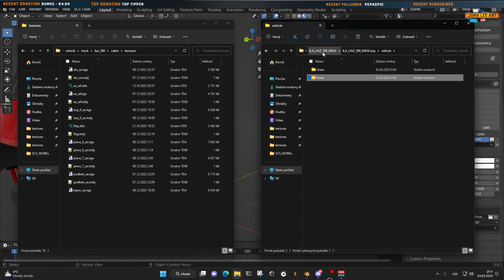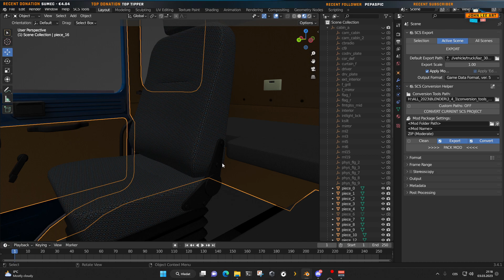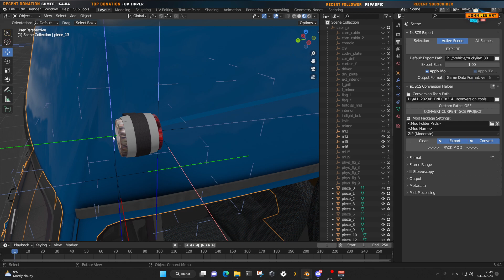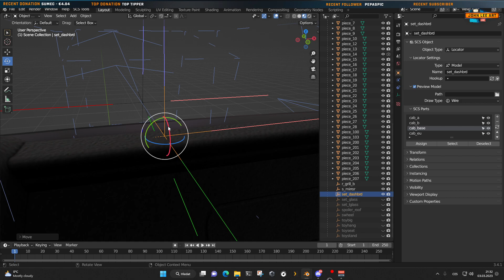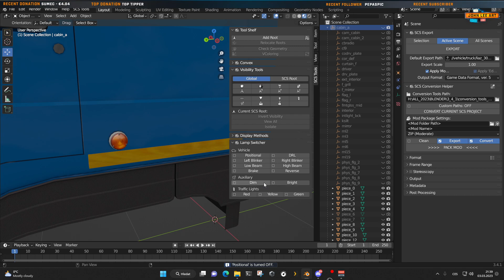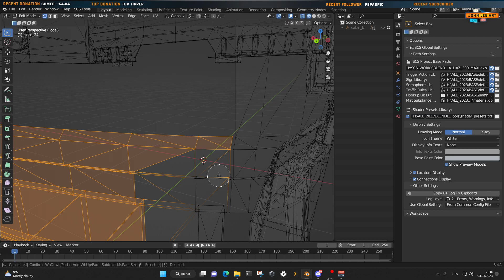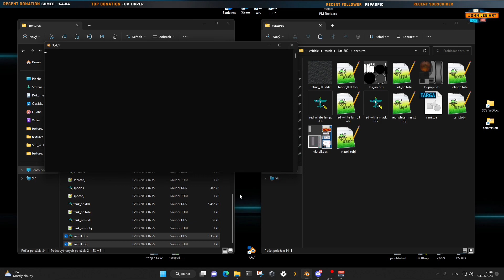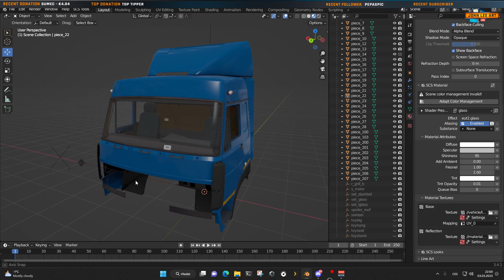ETS2 JLA RETRO TEAM cz/sk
INFO: HW/SW
WWindows 11/64bit
CPU: I5-11600KF 4.9GH
GPU:NVidia RTX™ 2060 VENTUS 12G OC
Board:  ASUS TUF GAMING B560M-PLUS WIFI - INTEL B560
KINGSTON HYPERX PREDATOR DDR4 16GB (2X8GB) 3200MHZ
COUGAR 240 VODNÍK AiO RGB
SEASONIC B12 BC-850W BRONZE
2X1TB WD + 1X2TB BARACUDA +
2X MV.2 500GB GIGABYTE+ SSD 240MB PATRIOT
Webcam: Microsoft LifeCam HD-3000
Sluchátka:  uRAGE SoundZ 400
Klávesnice: uRAGE WIRED ILLUNINATED
Klavesnice-2: A4Tech X7 G100
Myš: MARVO M115 6D
Monitory: 3x (ACER VG240Y + 2x 24") 1080p
volant: LOGITECH GT Force Pro 900°
FreeTrack 64bit HatTrackIR
CAM: PS3 EYE 60fps
Internet connect:  optic 1000/150